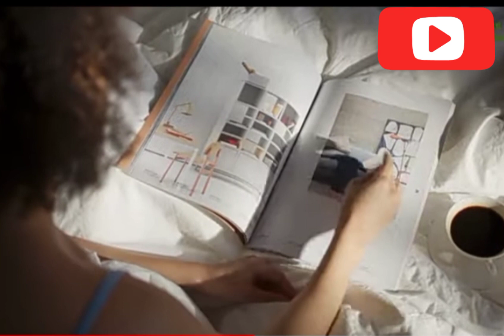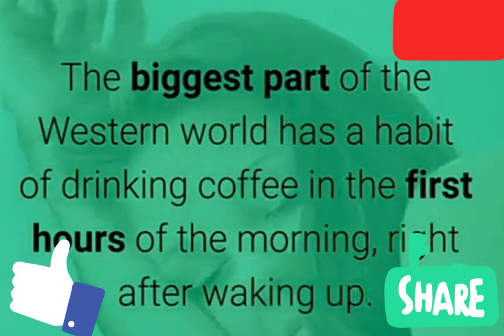|| Fastest weight loss with black coffee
Fastest weight loss with dark coffee
best time to use
how to make
benefits
side effect